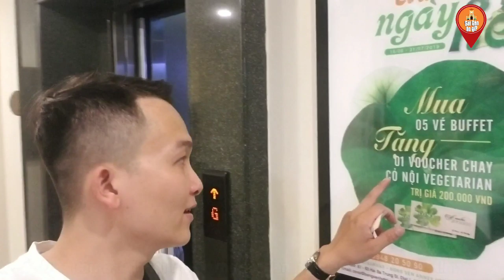Khám Phá Nhà Hàng Buffet Chay Lầu 8 Khách Sạn 3 sao quá bất ngờ | Saigon Life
Kênh này do vợ Chồng Kiên Nga Lập Ra mục đích giúp đỡ chia sẻ những giá trị Hữu ích tới cộng Đồng vợ Chồng Kiên Nga  rất Thích đi khám phá và ăn uống và sẽ chia sẻ với cả nhà những hoàn cảnh khó khăn cần được giúp đỡ.